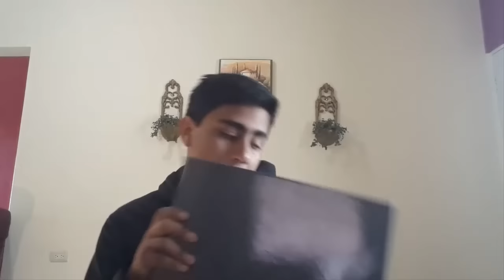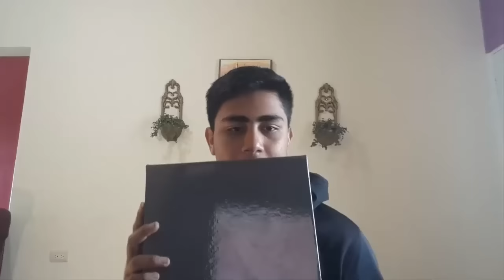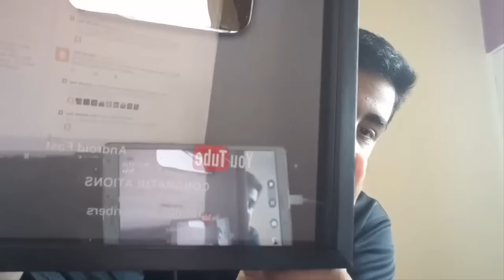UNBOXING BOTON DE PLATA - Android Fast